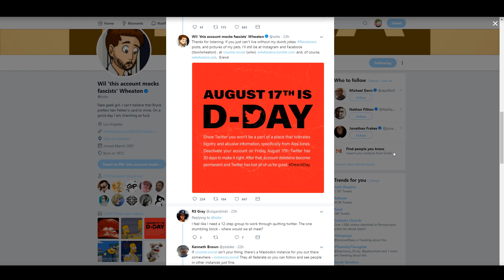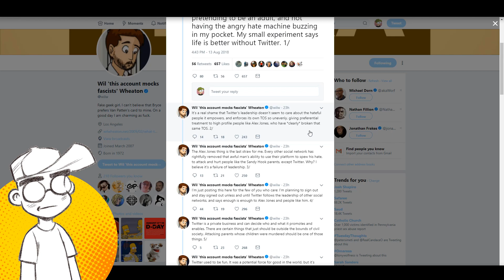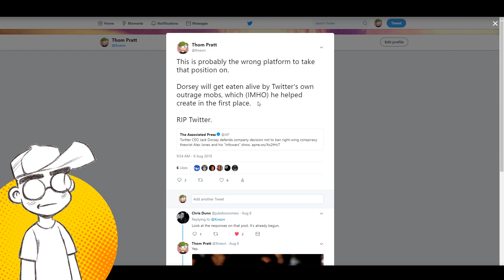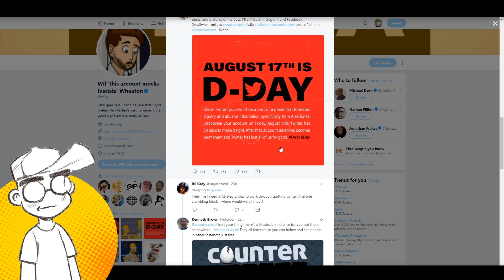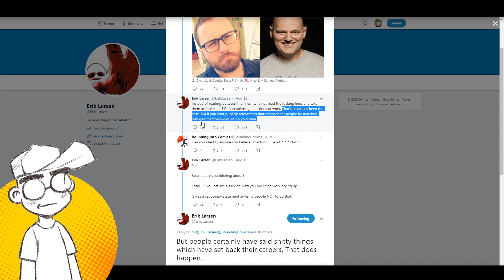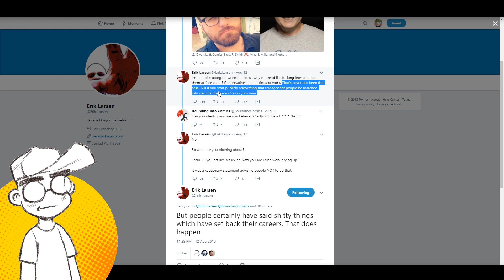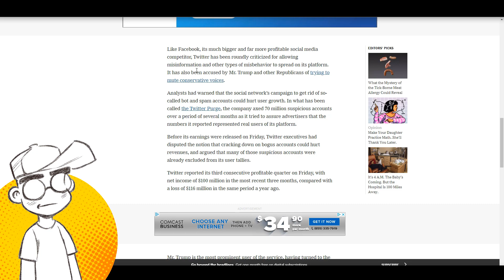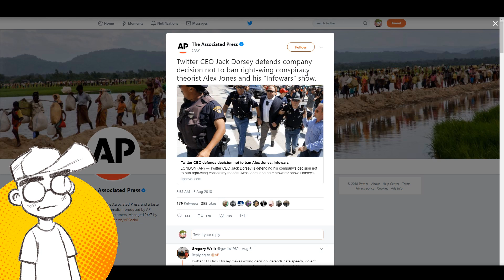Is Twitter DYING?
Is Twitter DEAD? As backlash continues over Alex Jones not being banned from Twitter, Wil "Wesley Crusher" Wheaton and others are deactivating their accounts on August 17th. As evidenced by the insanity of Comics Twitter, is the platform really a place ANY of us -- Left or Right -- really want to be on any more? Is this the end of Twitter?